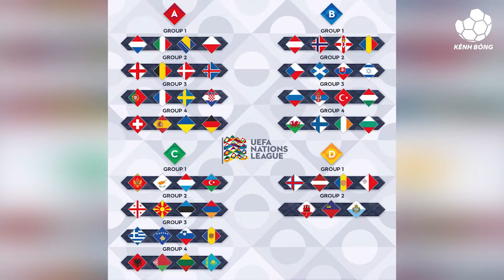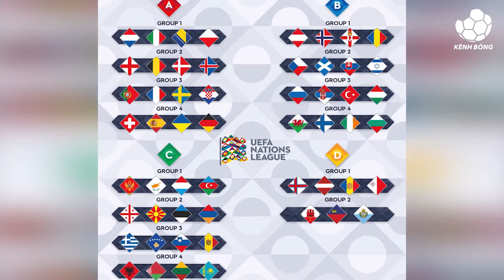Bản Tin Bóng Đá 4/3 | Thua Chelsea, Liverpool vỡ mông ăn ba - Bồ Đào Nha vào bảng tử thần tại UNL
Bản tin bóng đá ngày 4/3 của Kênh Bóng TV, tổng hợp tin tuc bong da mới nhất hôm nay giúp độc giả nắm bắt tin tức bóng đá trong ngày nhanh và chính xác nhất.

➥ Các tin chính có trong bản tin bóng đá mới nhất hôm nay:
📌 Thất bại trước Chelsea, Liverpool dừng chân ở FA Cup
📌 Bồ Đào Nha vào bảng tử thần tại Nations League 2020/21
📌 Văn Hậu sẽ hồi phục sau 2-3 tuần để kịp góp mặt trong trận với Malaysia tại VL World Cup
📌 Mbappe gây tranh cãi khi dự Olympics 2020
📌 Mẹ Ronaldo phải nhập viện vì đột quỵ

➥ Kênh Youtube chính thức của Kênh Bóng chuyên tổng hợp tin tức bóng đá mới nhất hằng ngày, video bóng đá, ban tin bong da, sự kiện bóng đá trong nước và quốc tế đặc sắc. Tất cả nội dung đều chính xác, trung thực và khách quan vì các bạn độc giả!

© Bản quyền thuộc về Kênh Bóng TV
© Copyright by Kênh Bóng TV ☞ Do not Reup